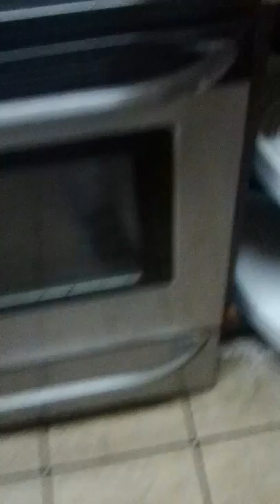MESSING WITH MY RC CAR!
Hope you enjoy this video and be Sure to comment what I should do next!